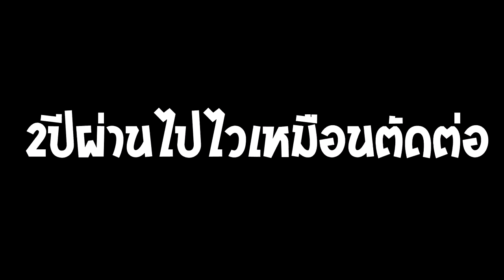จะเป็นยังไง?! ถ้ามีที่ดาบที่ยาวที่สุดในโลก!!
ส่ง Fanart ที่นี้ได้เลย!!

จะเกิดอะไรขึ้น?! ถ้ามี ปราสาท 1 บาท กับ ปราสาท 1 ล้านบาท อันไหนดีกว่ากัน? (การ์ตูนพากย์ไทย)
เปิด LuckyBlock สู้กับ ผีหัวลําโพง Siren Head (Minecraft เปิด LuckyBlock)
จะเกิดอะไรขึ้น?! ถ้ามี ข้าว 1 บาท กับ ข้าว 1 ล้านบาท อันไหนดีกว่ากัน? (การ์ตูนพากย์ไทย)
จะเกิดอะไรขึ้น?! ถ้ามี โยโย่ 1 บาท กับ โยโย่ 1 ล้านบาท อันไหนดีกว่ากัน? (การ์ตูนพากย์ไทย)
จะเกิดอะไรขึ้น?! ถ้ามี ไผ่ 1 บาท กับ ไผ่ 1 ล้านบาท อันไหนดีกว่ากัน? (การ์ตูนพากย์ไทย)
จะเกิดอะไรขึ้น?! ถ้ามี ครีปเปอร์ธรรมดา 1 บาท กับ ครีปเปอร์เพชร 1 ล้านบาท อันไหนดีกว่ากัน? (การ์ตูนพากย์ไทย)
จะเกิดอะไรขึ้น?! ถ้ามี สระน้ำราคา 1 บาท กับ สระน้ำราคา 1 ล้านบาท อันไหนดีกว่ากัน? (การ์ตูนพากย์ไทย)
จะเกิดอะไรขึ้น?! ถ้ามี บ้านราคา 1 บาท กับ บ้านราคา 1 ล้านบาท อันไหนดีกว่ากัน? (การ์ตูนพากย์ไทย)
จะเกิดอะไรขึ้น?! ถ้ามี บ้านใต้ดิน 1 บาท กับ บ้านใต้ดิน 1 ล้านบาท อันไหนดีกว่ากัน? (การ์ตูนพากย์ไทย)
จะเกิดอะไรขึ้น?! ถ้ามี ฐานทัพ 1 บาท กับ ฐานทัพ 1 ล้านบาท อันไหนดีกว่ากัน? (การ์ตูนพากย์ไทย)
จะเกิดอะไรขึ้น?! ถ้ามี ห้องเซฟ 1 บาท กับ ห้องเซฟ 1 ล้านบาท อันไหนดีกว่ากัน? (การ์ตูนพากย์ไทย)

สวัสดีครับผมชื่อเอิร์ธหรือสกายแล็คซี่แชลแนลผมทำ Minecraft และ เกมอื่นๆ ทำหนังมายคราฟด้วยนะครับก็ถ้าชอบกดไลค์กดซับกดกระดิ่งด้วยนะครับ ///w///) มีไรก็ติชมได้นะครับ แฮร่